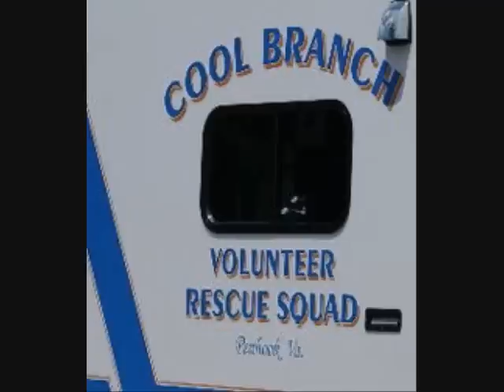Virginia Ambulance Parade Pt 2